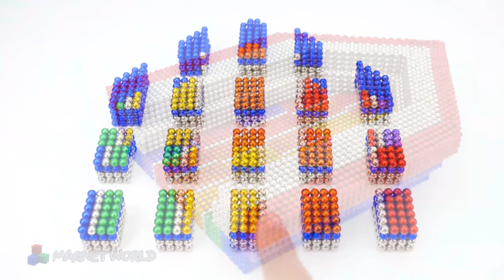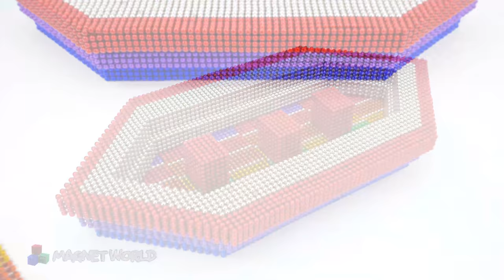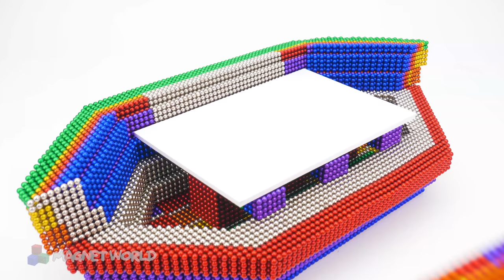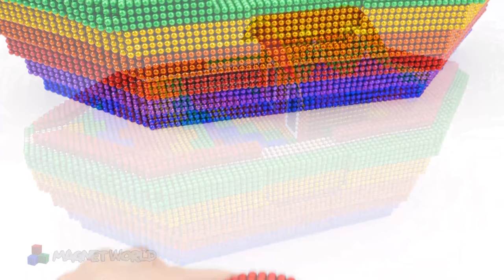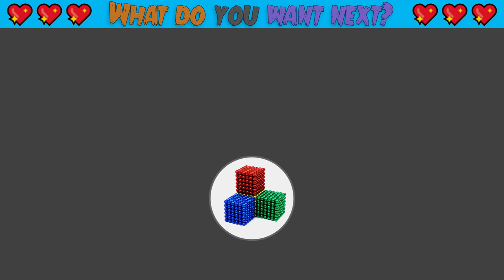DIY - One piece Pirates Ship for Hamster From Magnetic Balls, Slime (Satisfying) | Magnet World